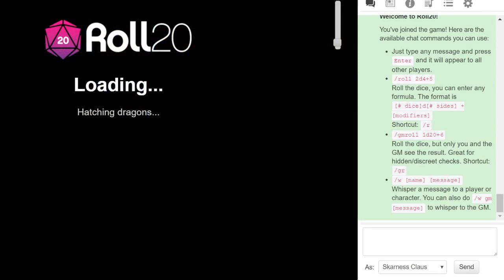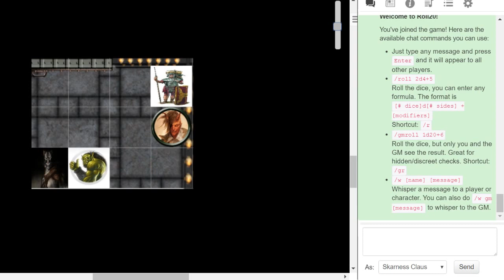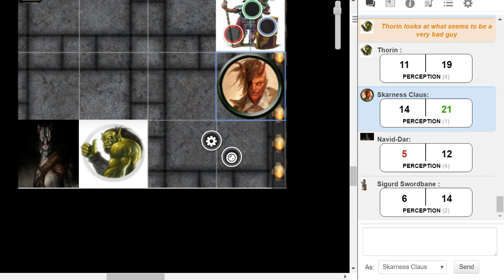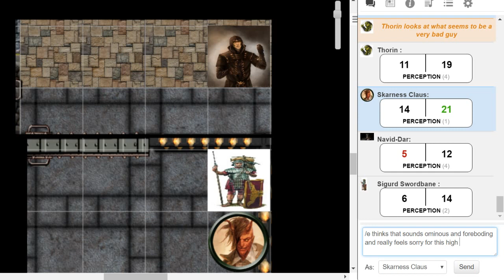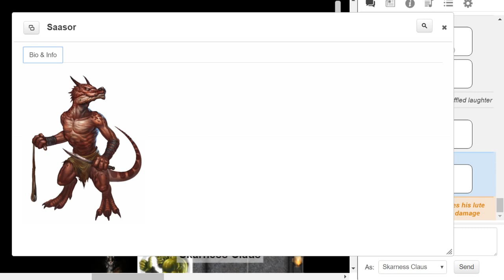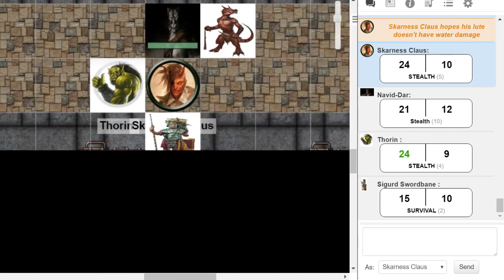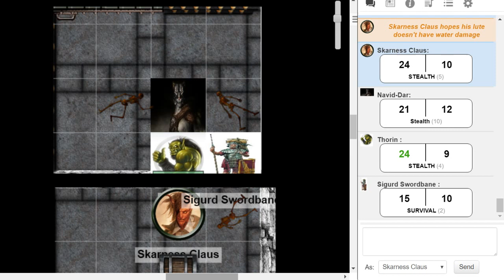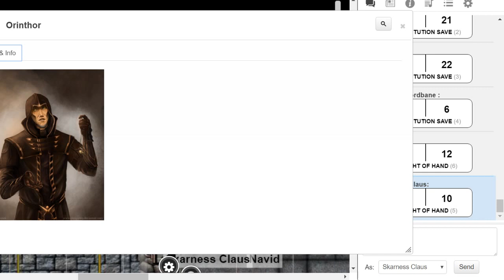Prison Break: War For Freedom EP 1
This is a D&D 5e campaign that is decently home brewed to reflect the elder scrolls world. This is just the beginning of an on going series. While it takes place in skyrim, and 30 years before the dragonborn rose, and many of the characters are from the world, this does NOT completely follow the lore of the world. Many characters you may know and love are just children and some people that are supposed to live through until the game, that does not mean they have protection in this. Sometimes this may get darker than what you remember the world being.